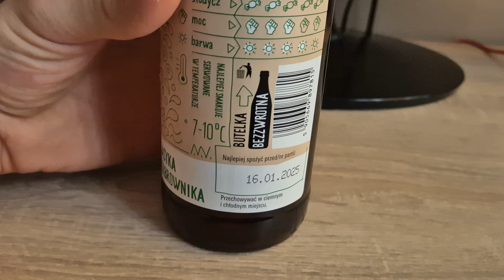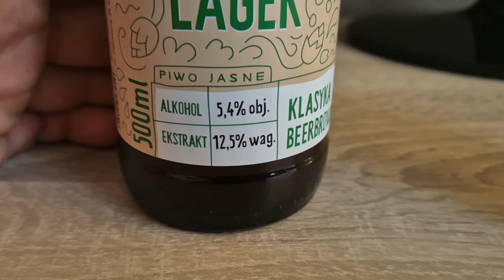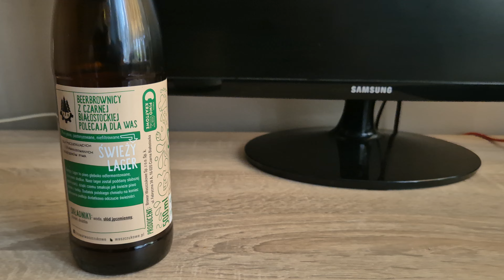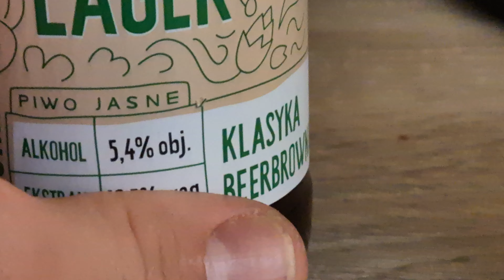Zmiażdżone testowanie : Piwa # 160 - Waszczukowe świeży lager | Miazga16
Witam was w kolejnym filmie na moim kanale i jeżeli ten niesamowity film wam się spodobał to zostawcie po sobie subskrypcję wraz z dzwoneczkiem i łapkę w górę a każdy pozytywny komentarz dostanie ode mnie serce ❤️💪